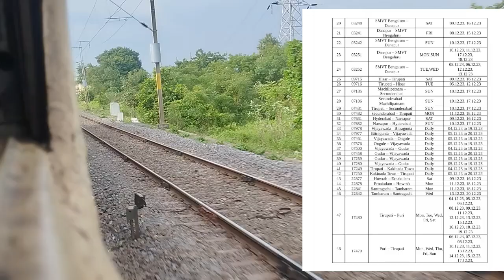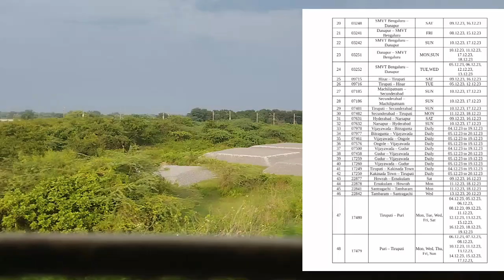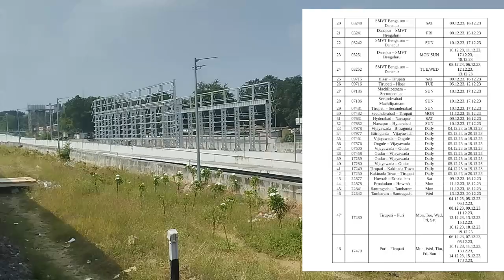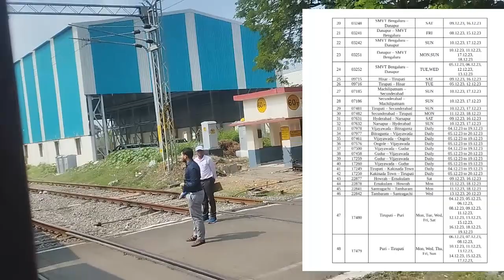తెలుగు రాష్టాలలో మల్లి రద్దు ఐన ట్రైన్స్ || అన్ని మేము, డెము ట్రైన్స్ కూడా రద్దు